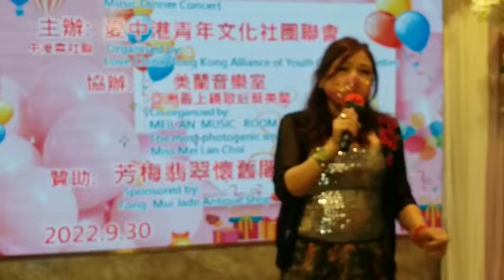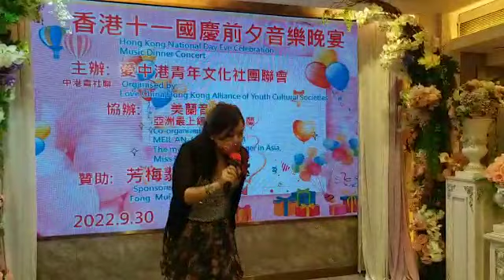我祇在乎你 ( 前亞洲電視最佳上鏡小姐 ) 蔡美蘭 老師 33 輯 2022.10.2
來自李國威的影片